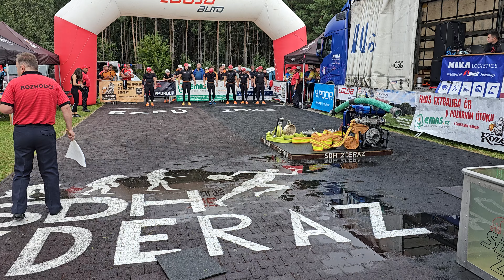Krotějov M - EXČR Zderaz 03.09.2023